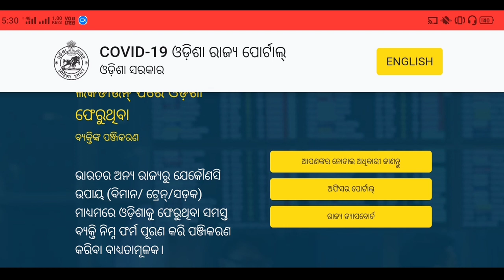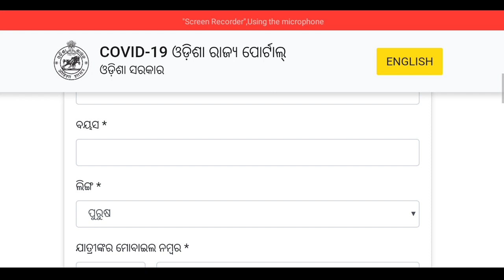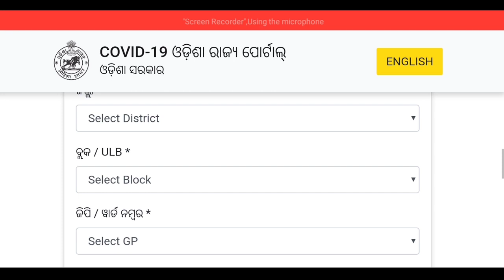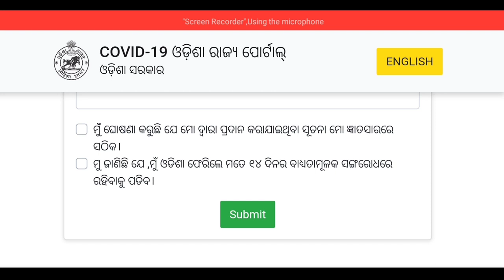Odisha GOVT Launched New Website For Odisha Returning Registration From Online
Anyone who wants to return to Odisha after lock down is over via any means(air/train/road) is required to register by filling up the form.

Instell google pay (tez) app google pay tez app is best app for online payment using upi, get google pay and get 51rs free cash in bank account

Use PhonePe for instant bank transfers & more! Get a scratch card up to ₹1000 on your first money transfer